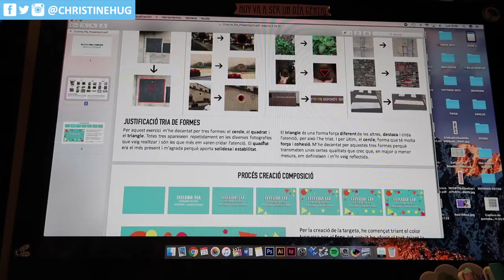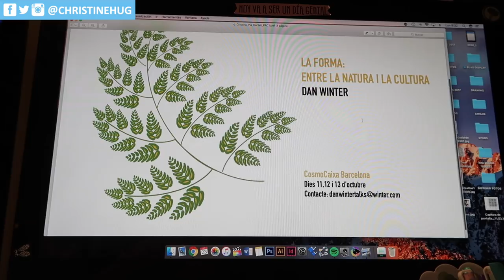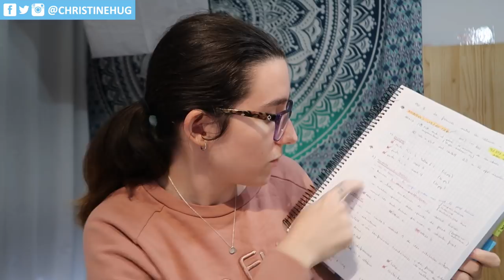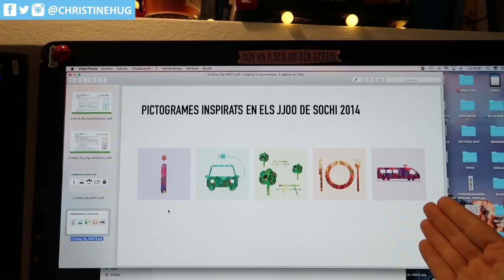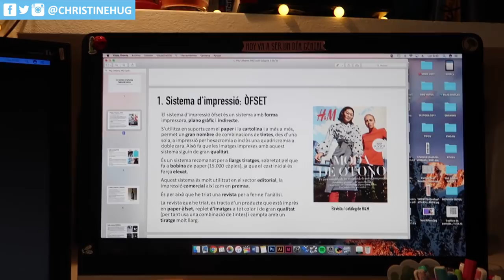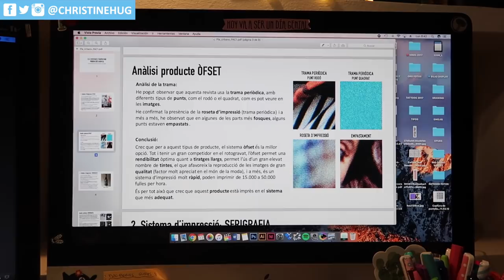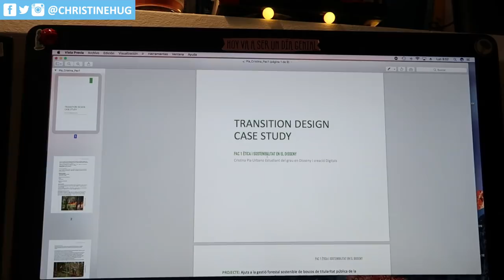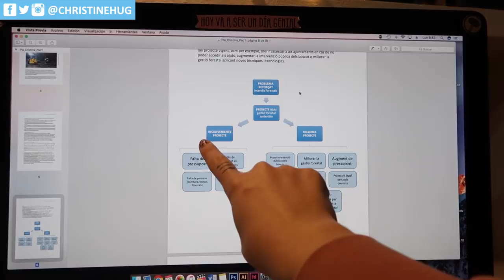Review primeras prácticas · STUDY VLOG #4 | Christine Hug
Muy buenas! en el capítulo de hoy del WEEKLY STUDY WITH ME os hago una review de las 5 primeras PACS o prácticas que he entregado, os explico que tal me ha ido, qué me han parecido y mucho más.